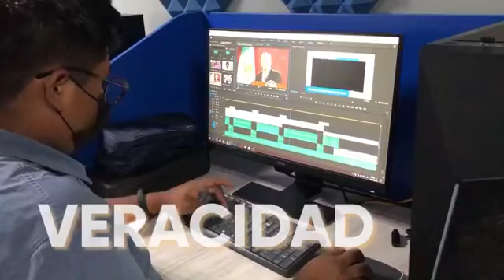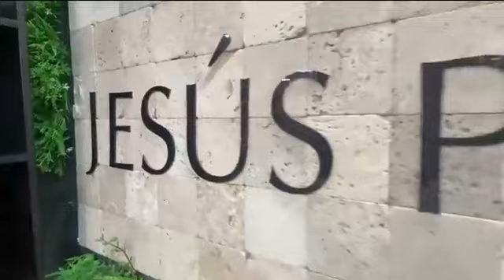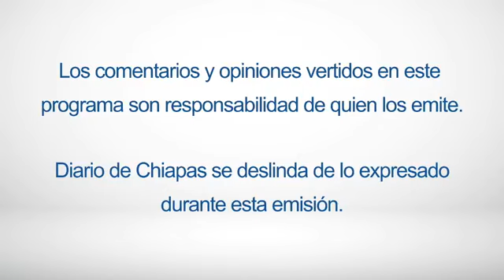En Vivo | De charla con Vero Rodríguez | 10 DE ENERO de 2023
@Veronica Rodriguez Montes
🎙 🖥 ¡Síguenos, comenta y comparte!